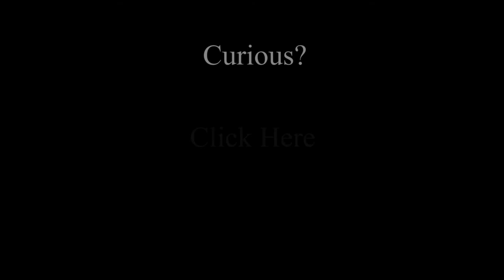Tetragrammaton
A short Tetraramaton animation I made while working on the vahafta video.